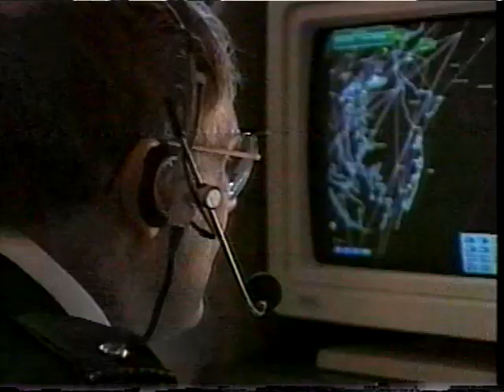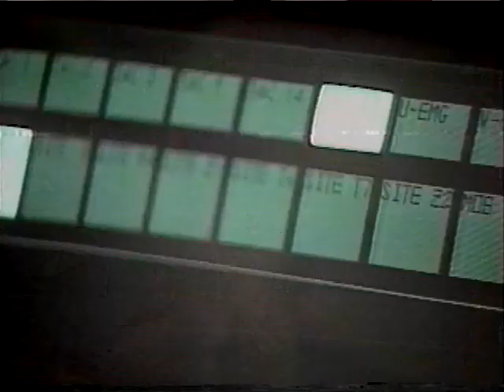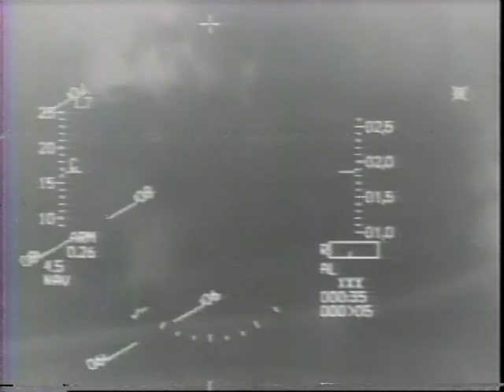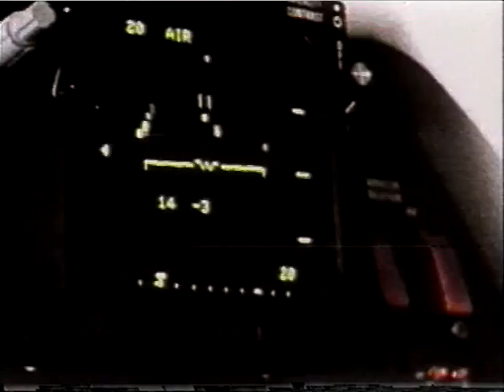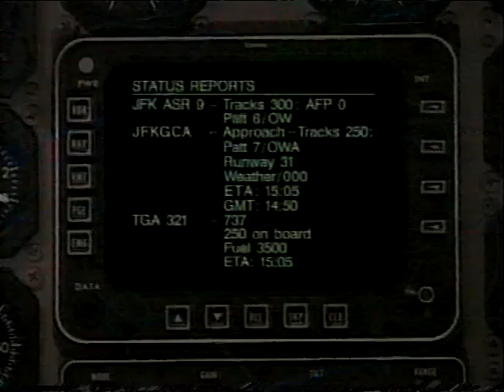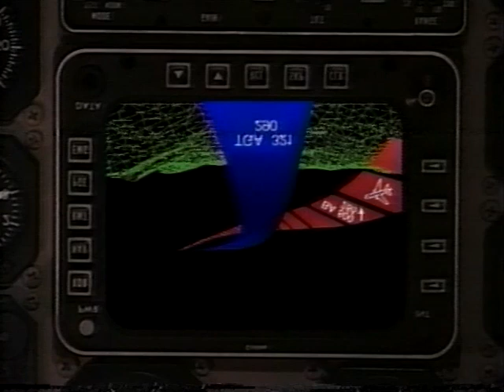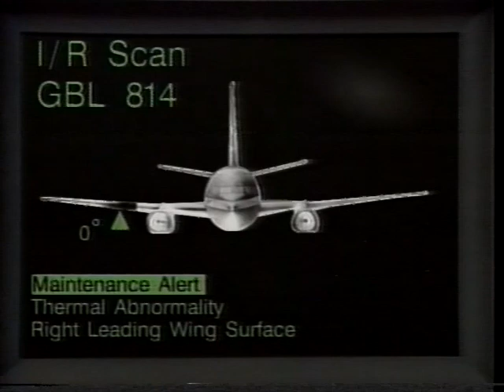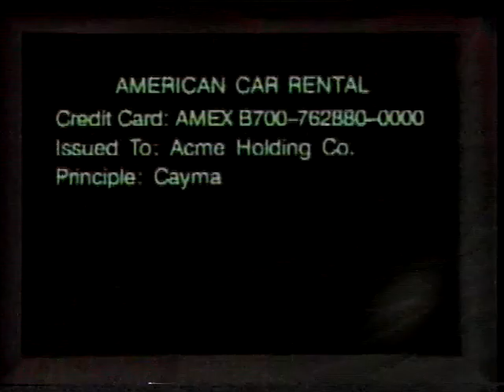epicpt1.mp4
part one of a corporate video that was turned into a parody by the writers, producers and editors.